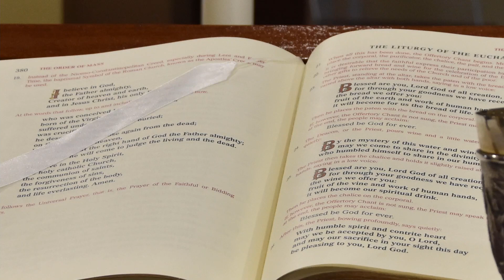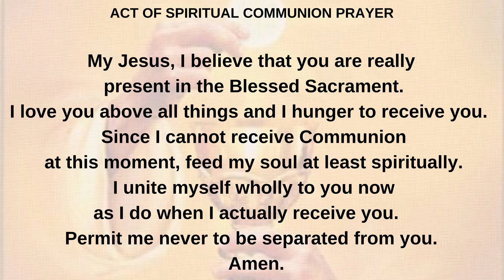Sunday Mass August 1st 2021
Sunday in Ordinary Time
Sacred Heart Catholic Church
Shirley Street
Nassau, Bahamas

Fr. Anselm Russell